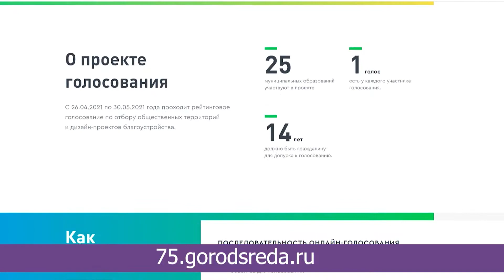В двух словах - 16 апреля 2021 года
Ежедневная подборка свежих новостей от РТК «Забайкалье» в удобном формате. Доступно о сложном, оперативно о важном. «В двух словах» - дайджест событий, полезной информации и интересных фактов, о которых можно узнать, потратив всего несколько минут на просмотр.